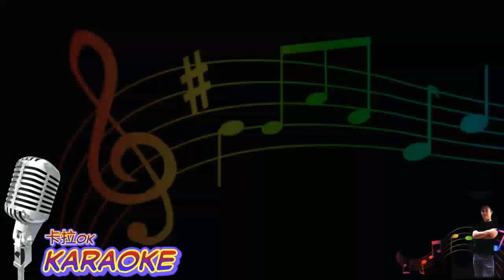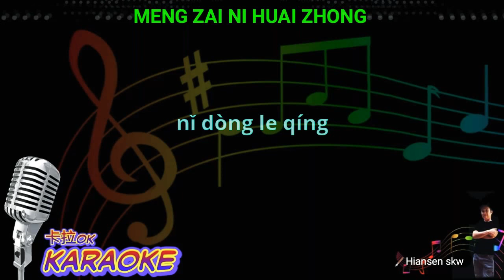Meng zai ni huai zhong - karaoke no vokal ( zhuang xue zhong ) cover to lyrics pinyin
Karaoke mandarin
Mandarin karaoke
梦在你怀中 卡拉OK
Meng Zai Ni Huai Zhong 卡拉OK
梦在你怀中 karaoke
Meng Zai Ni Huai Zhong karaoke
Meng Zai Ni Huai cong karaoke
Meng Zai Ni Huai chong karaoke
Meng Cai Ni Huai zong karaoke
Meng Cai Ni Huai chung karaoke
Meng cai Ni Huai cung karaoke

莊學忠 卡拉OK
Zhuang xue zhong 卡拉OK
Zhuang sue zhong karaoke
Zhuang xue cung karaoke
Zhuang xue zong karaoke
Zuang xue zhong karaoke
Cuang sie cung karaoke

Terima kasih.